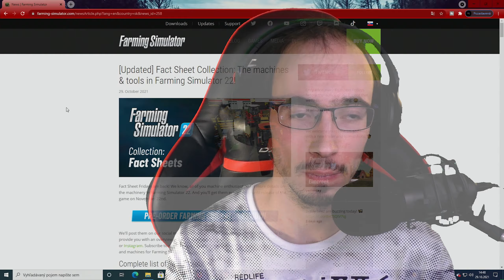CASE MAGNUM 400 - Farming Simulator 22 FactSheet #10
Dnes tu máme opäť ďalšie Farming Simulator 22 FactSheet, kde si predstavíme CASE MAGNUM 400 a ďalšiu novú techniku. 😁
Zvuk a natáčanie videa: Avermedia Livegamer Portable 2 PLUS
Facecam: Panasonic HC-V770
Miniatúra: Adobe Photoshop
Úprava videa: Adobe Premiere CC
Úprava audia: Adobe Audition CC